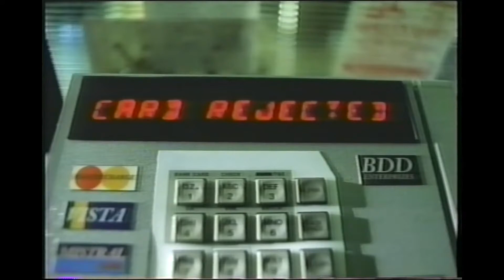Bud Light-1999 Super Bowl Commercial.